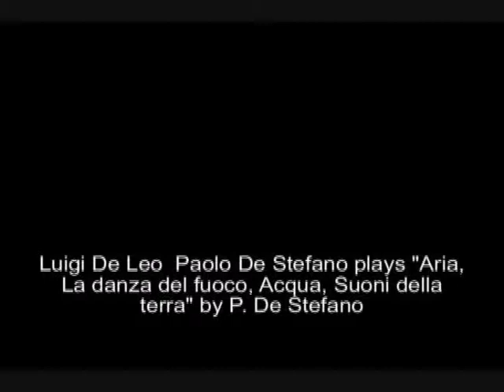Duo Eterna play Aria by Paolo De Stefano